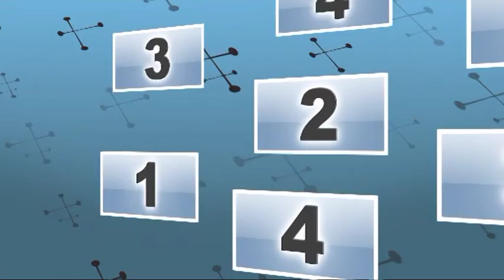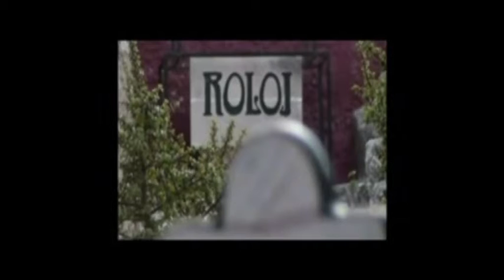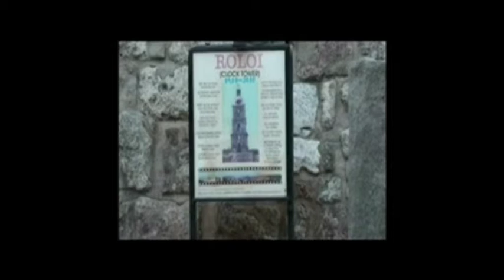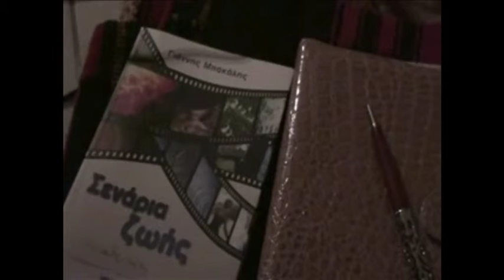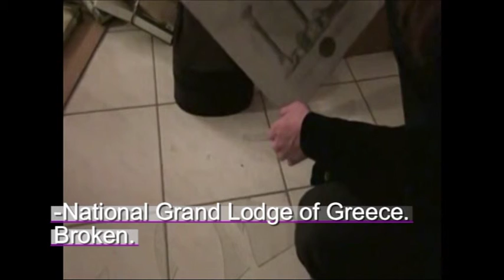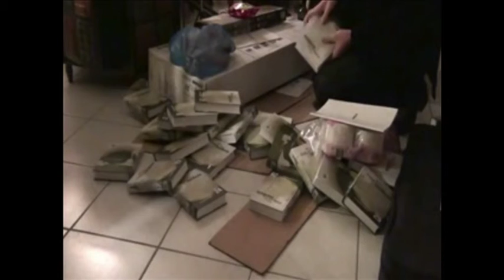ΣΕΝΑΡΙΑ ΖΩΗΣ- Α - FILM- LIFE SENARIOS- JOHN BAKALIS-2012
The 1/4 of the adventure movie LIFE SENARIOS. A real story of a slave dealer. His girls paid the jail for him.

SCREENING OF THE MOVIE   CANNES-HOTEL GRAY D' ALBION-13,13'-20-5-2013